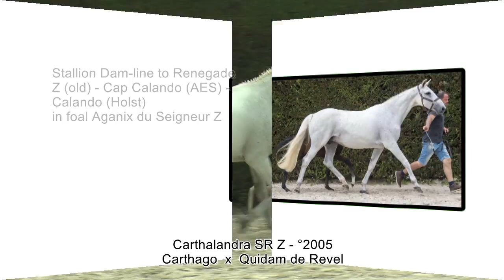Carthalandra SR Z